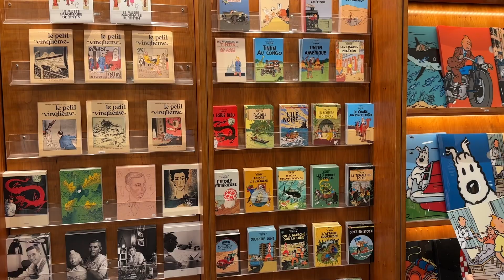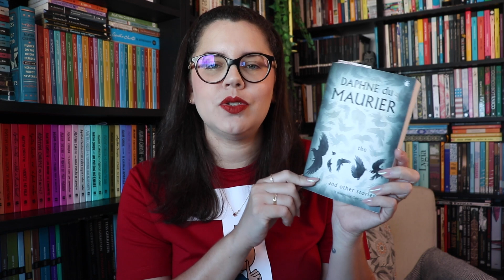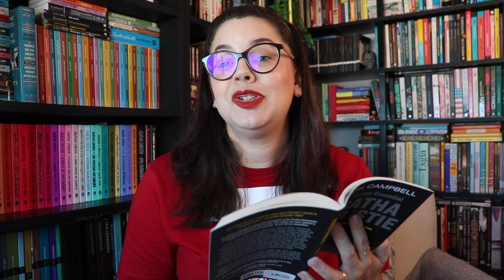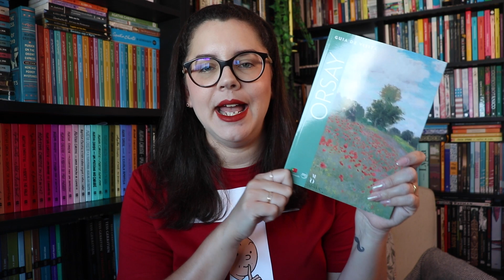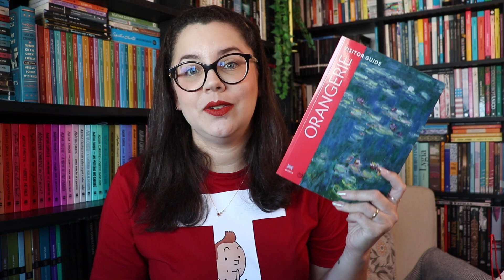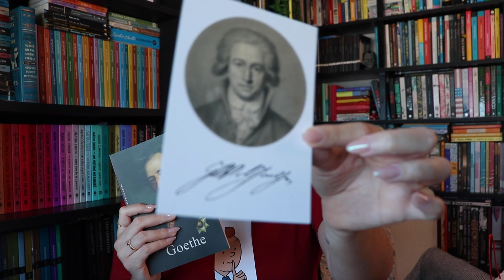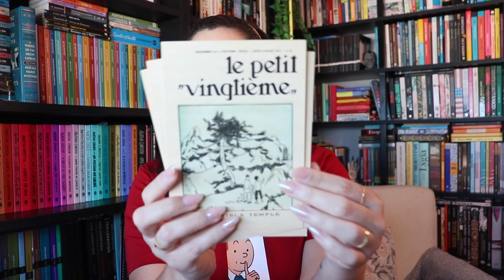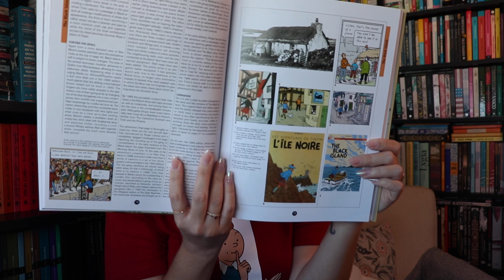COMPRAS DA VIAGEM: Livros, Shakespeare and Company, Casa de Goethe e Loja de Tintim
📚 Compre os seus livros na Amazon pelos links deste box e ajude o canal